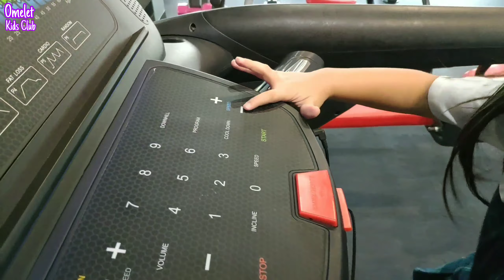พี่ออมเล็ต | ออกกำลังกาย ฟังเพลงออกกำลังกาย สำหรับเด็ก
พี่ออมเล็ต | พาไปออกกำลังกาย ในฟิตเนสผู้ใหญ่ ป่วนๆ ฮาๆ